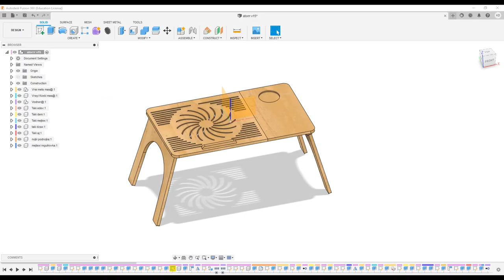Fusion 360 modeling and CAM, laptop table for bed